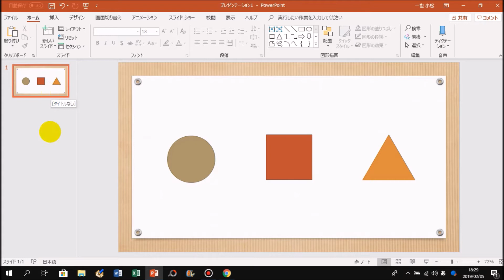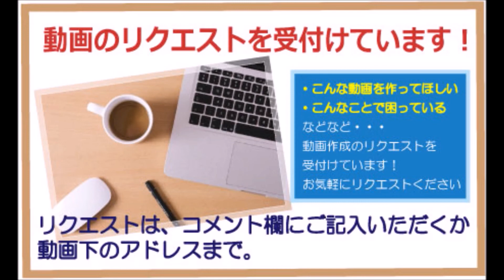Office2019新機能 #09 PowerPoint2019 画面切り替え「変形」の使い方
この動画では、PowerPoint2019の新機能で、画面切り替え「変形」の使い方を解説しています。

動画のリクエストは、以下のアドレスまで。すべてのリクエストに応えることは難しいですが、できる限り動画を作成していきます。